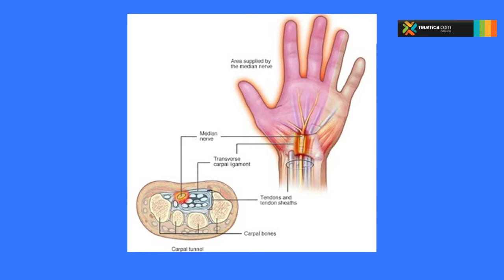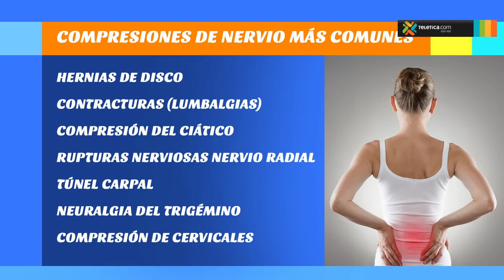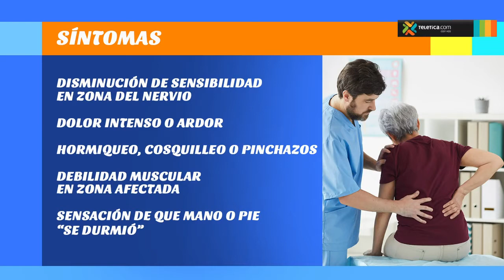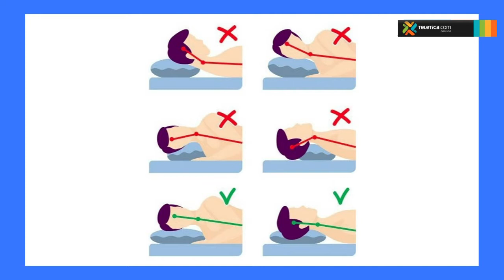La compresión de nervio y sus complicaciones en la salud